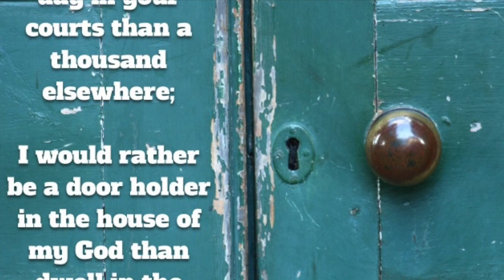Jillian Althoff Doorholder